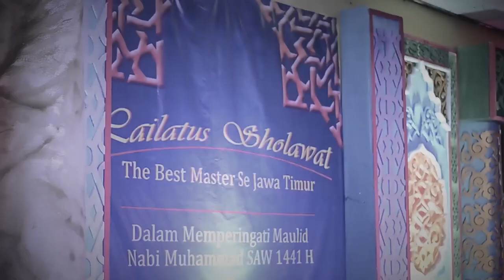Attaufiq - Qomarun - Lailatus Sholawat The Best Master#2 AFE Sidosermo 2019